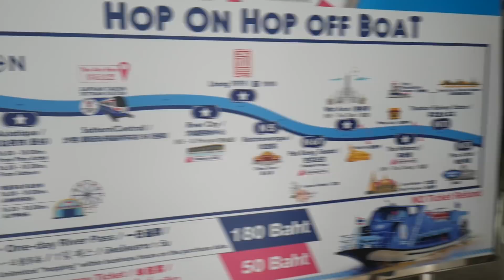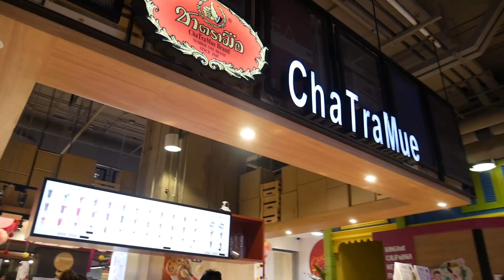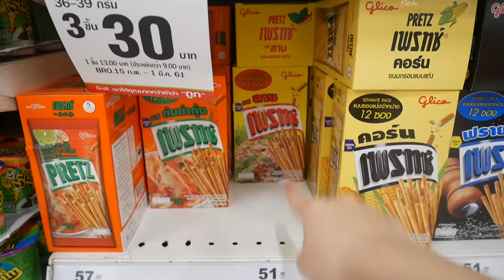合作嚴選｜泰國飆汗實測！Maybelline FIT me 反孔特霧粉底液多持妝？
那天真的是飆汗沒有極限 12小時曼谷VLOG實測FIT me系列產品🔥

#1 FIT me反孔特霧粉底液 色號115
這款粉底液不愧是Maybelline底妝一姊
它撫平毛孔功力100 持妝度好 遮瑕中間
一切都恰到好處 上妝也不會有歌劇魅影面具感
整個妝感是很漂亮的柔霧感
12小時 不暗沉不脫妝
混著汗水後變成有點半光澤的奶油感
➡️現在全台通路有6色 寶雅有完整8色

#2 FIT me遮遮稱奇遮瑕膏
我先用25 然後再用10提亮
遮瑕中間 可堆疊
非常保濕 完全不會卡
一年多以來的愛用 很推

#3 FIT me反孔特霧蜜粉餅 使用色號220
這塊粉餅是近期心頭好 定妝補妝都很方便
用反孔特霧再搭配這塊 毛孔真的自然隱形
粉質表現不錯 持妝和控油中上
最喜歡的是它既有粉撲又有鏡子
是外出補妝利器👌
➡️寶雅限定